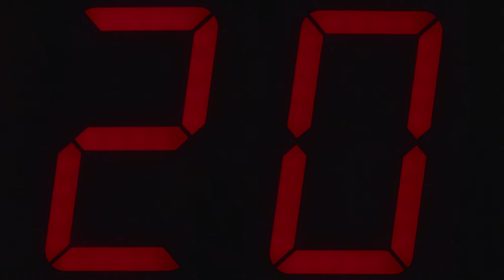Wiggle Room (trailer)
Wiggle Room
Dir. Sam Guest + Julia Baylis
US | 2020 | 14 min
Motivated by the imminent repossession of the wheelchair ramp from her house, teenaged Daisy is on a mission to get back the money she’s owed from a shady insurance agency. Only then does Daisy realize that the barrier of bureaucracy will be her biggest challenge.